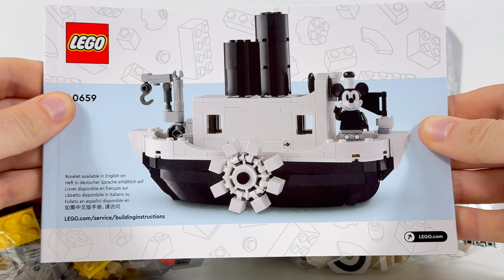MINIPAROWIEC WILLIE 🚢 LEGO DISNEY 40659 RECENZJA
Oczaruj każdego fana LEGO® ǀ Disney w wieku od dziewięciu lat i świętuj stulecie Disneya tym nostalgicznym zestawem do zbudowania Miniparowiec Willie (40649)🚢 Zarówno statek, jak i minifigurka Myszki Miki Disneya są replikami wzorowanymi na oryginale i wykonanymi z czarno-białych klocków😎 Koło łopatkowe na parowcu obraca się i porusza rurami parowymi w górę i w dół⬆️ Model i minifigurka mogą zainspirować do zabawy w odgrywanie ról lub będą świetnie wyglądać jako ozdoba w każdym domu lub biurze👨‍💻